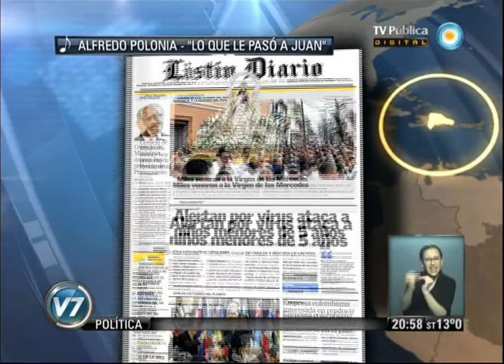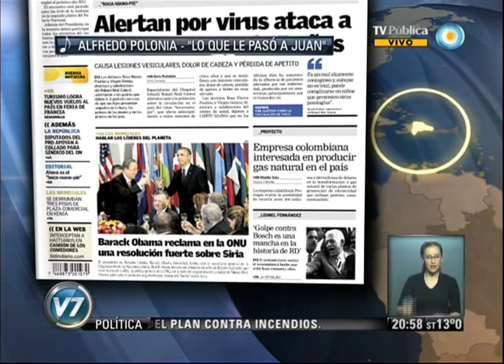Visión 7: Asamblea de la ONU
Columna de Política Internacional de Pedro Brieger. Breve resumen de las ponencias de los jefes de Estado ante la 68ª Asamblea General de las Naciones Unidas en Nueva York. Emitido por Visión Siete, noticiero de la TV Pública argentina, el miércoles 25 de septiembre de 2013.